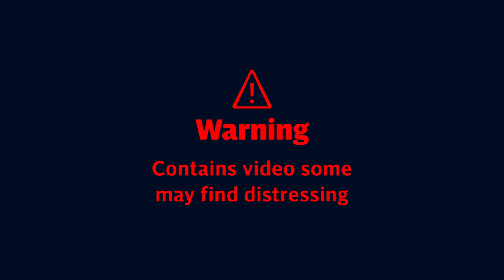Moment Mexico City metro overpass collapses injuring many and killing dozens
CCTV captured the moment an elevated metro line collapsed in Mexico City on Monday.

At least least 23 people have died and dozens have been injured as a train came plunging down, authorities said.